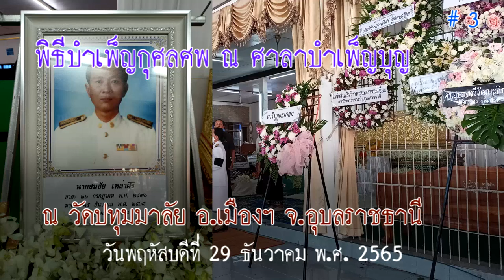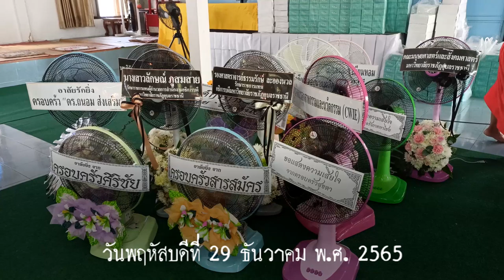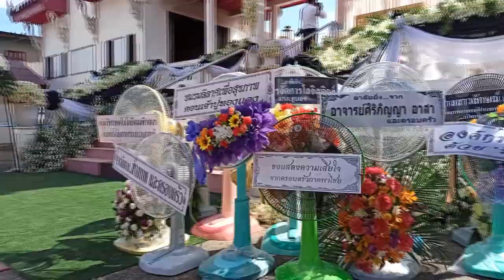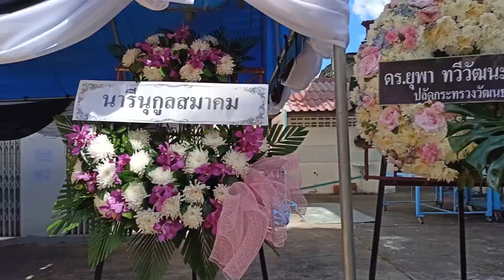พิธีบำเพ็ญกุศลศพนายสมชัย เหล่าศิริ ณ ศาลาบำเพ็ญบุญ วัดปทุมมาลัย # 3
กำหนดการพระราชทานเพลิงศพ
นายสมชัย เหล่าศิริ
วันพฤหัสบดีที่ 29 ธันวาคม พ.ศ. 2565
ณ เมรุวัดปทุมมาลัย ตำบลในเมือง อำเภอเมือง จังหวัดอุบลราชธานี

ตั้งศพบำเพ็ญกุศล ณ ศาลาบำเพ็ญบุญ วัดปทุมมาลัย

เวลา 18.00 น. พิธีพระราชทานน้ำหลวงอาบศพ

เวลา 13.00 น. เคลื่อนศพไปสู่เมรุวัด
จึงขอเรียนเชิญญาติมิตรและท่านที่เคารพนับถือ ไปร่วมเป็นเกียรติแก่ผู้วายชนม์

รายนามเจ้าภาพ

นางแจ่มใส  เหล่าศิริ  ภรรยา
นางสาวอัจฉริยา เหล่าศิริ - นายมานิตย์ เกียรติกำจายขจร บุตรสาว - บุตรเขย
นายอนุชิต - นางณัฐยา เหล่าสิริ บุตรชาย - บุตรสะใภ้
นางสาวไตรสุดา เหล่าศิริ - นายณัฐพล พลบำรุงวงศ์ บุตรสาว - บุตรเขย
นางสมจิตร สำเริง พี่สาว
นางอุไรวรรณ ส่งเสริม พี่สาว
นางสาววันทนี เหล่าศิริ น้องสาว
พร้อมด้วยบุตรหลานและญาติพี่น้องทุกคน
(เจ้าภาพขออภัยหากมิได้เรียนเชิญด้วยตนเอง)